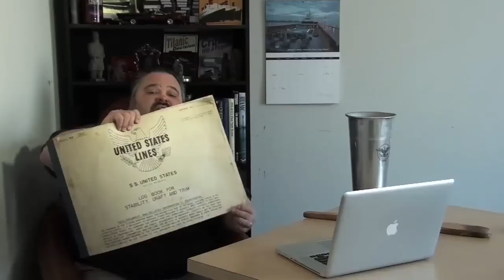Mark Perry Interview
writer, producer, Mark Perry was a guest on Cruising Authority the talkshow.  Mark produced a documentary about the SS United States called The Lady in Waiting along with Robert Radler.  Cruising Authority, hosted by talkshow Host, Barry Vaudrin, is the most listened-to cruise-related talkshow anywhere and the guest list is like a who's who of the cruise industry.